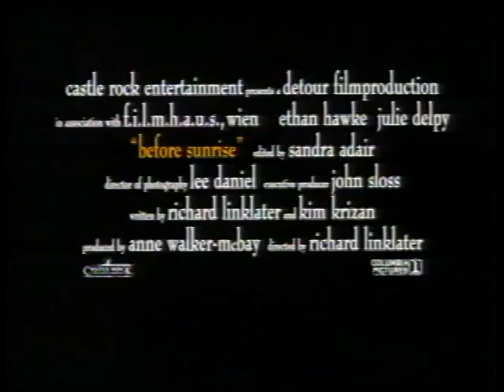Before Sunrise (1995) / Trailer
Before Sunrise (1995) / Before Sunrise / Trailer
Trailer for Before Sunrise